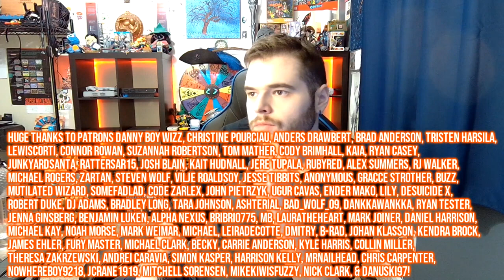Super Mario Bros. 3 Full Playthrough Part 8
Welcome to a full playthrough of Super Mario Bros. 3 - one of my favorite games of all time that I used to play constantly as a kid! This will be a complete playthrough, enjoy!